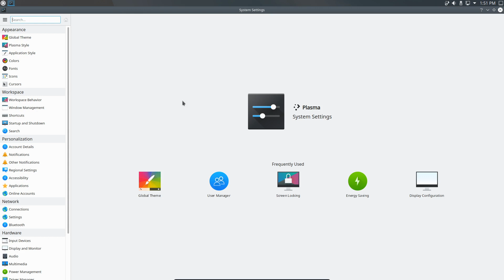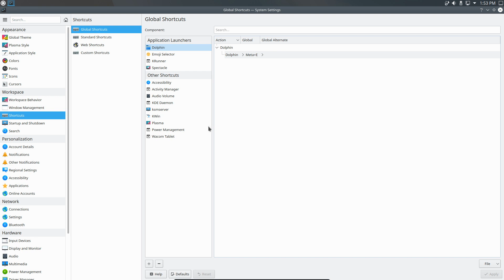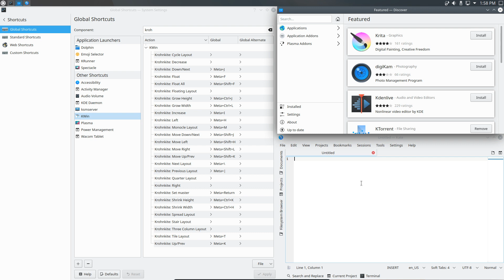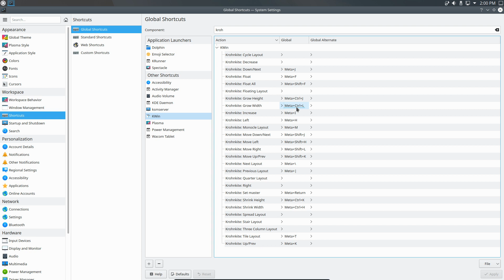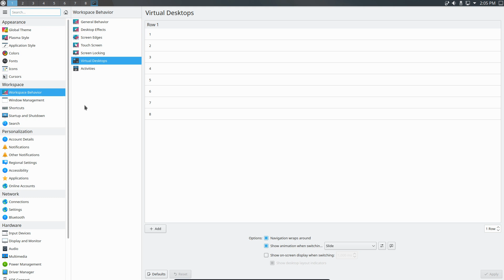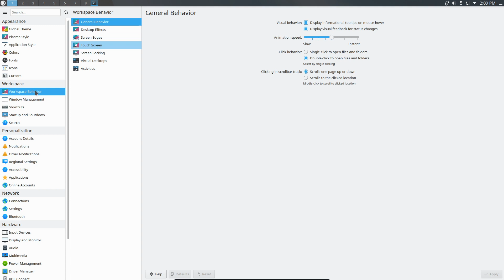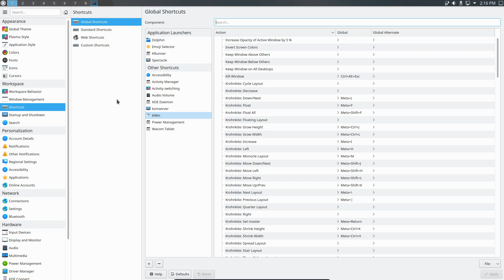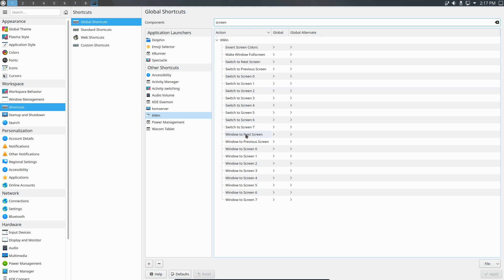Configure KDE to function like a tiling WM